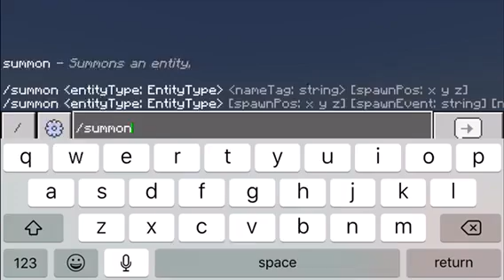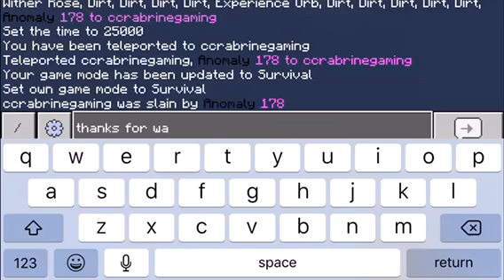MINECRAFT ANOMALY 178 SHOWCASE + LINK